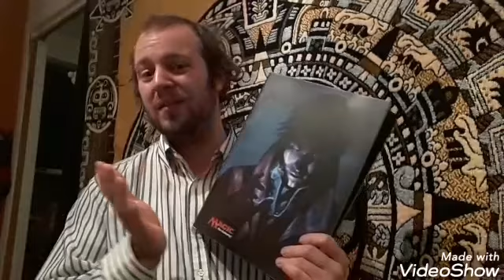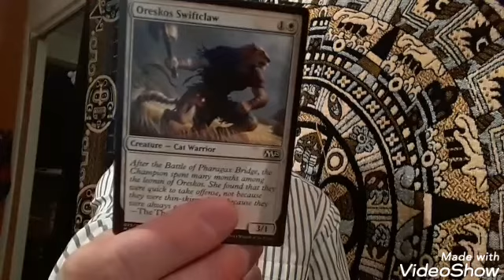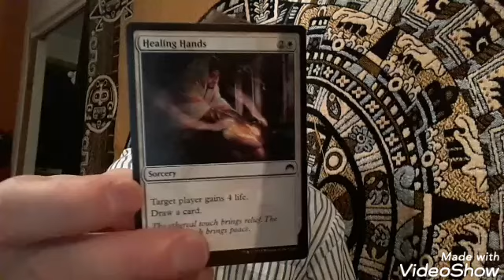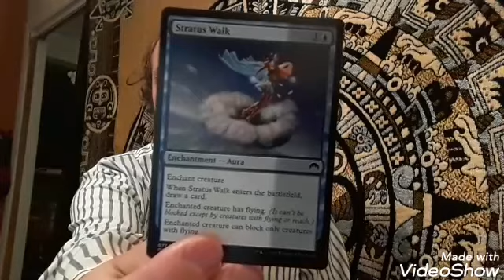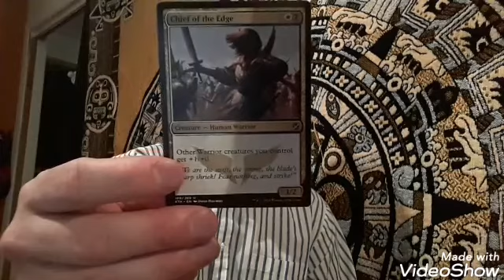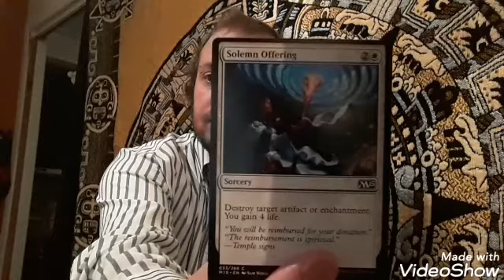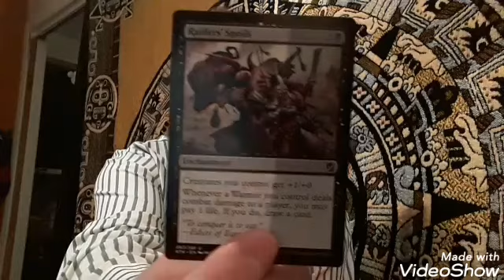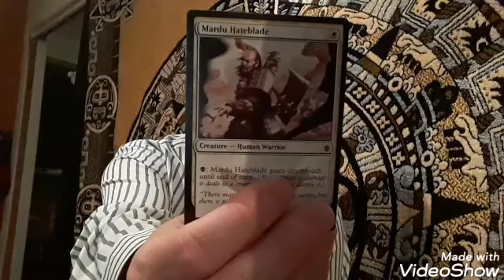Partie 2 carte magic